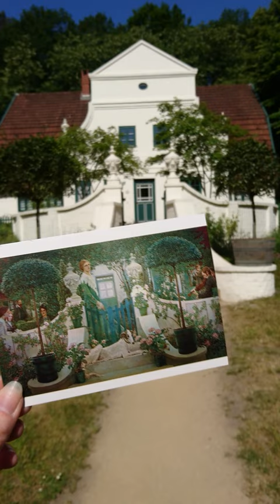Die Kulisse des Sommerabends von Vogeler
In Worpswede kann man in die Kulisse des Sommerabends von Heinrich Vogeler eintauchen!